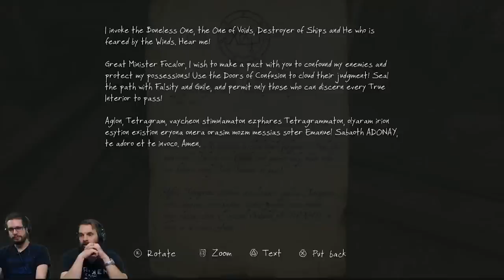Let's Play The Vanishing of Ethan Carter - Kinda Funny Plays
Colin and Nick play The Vanishing of Ethan Carter on PS4.

Each and every day, Tim Gettys, Greg Miller, Nick Scarpino and Colin Moriarty get together to talk videogames.